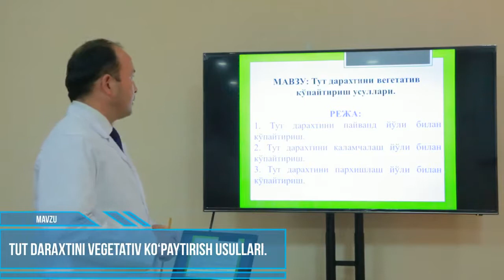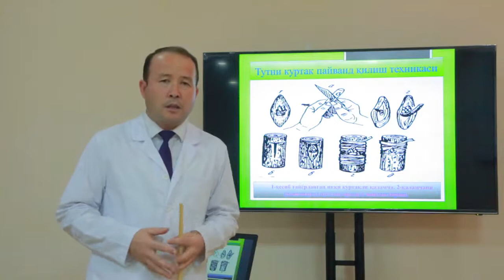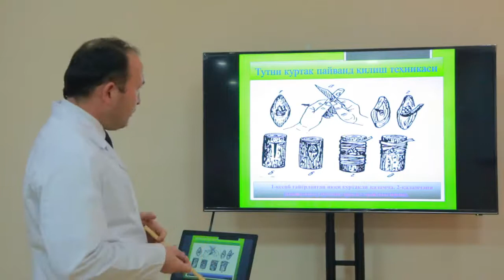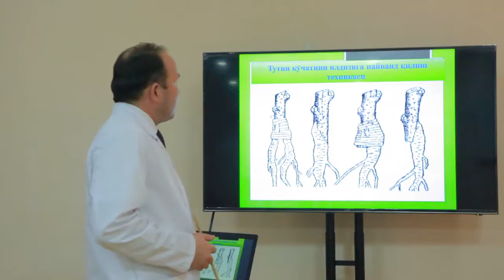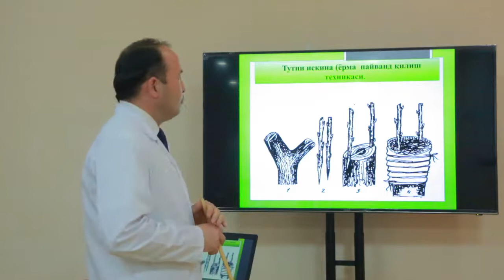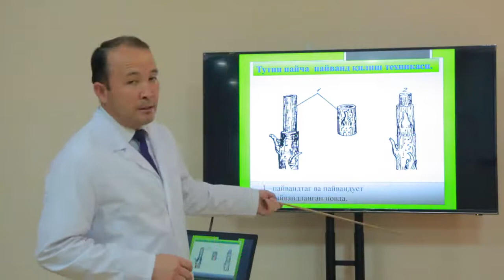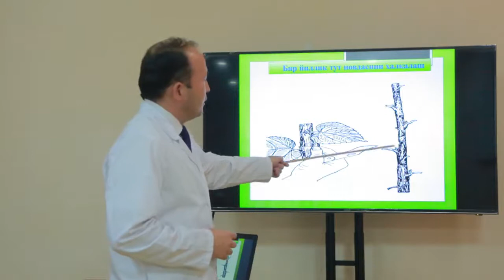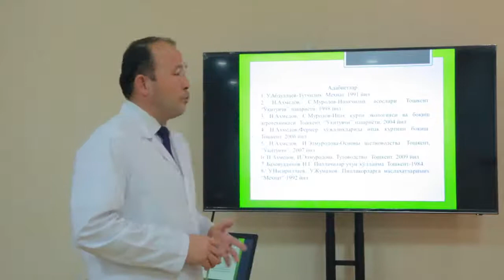Mavzu: Tut daraxtini vegetativ ko‘paytirish usullari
Fakultet: Ipakchilik va tutchilik
Kafedra: Ipakchilik va tutchilik
Fan: Ishchi kasbni egallash
Ma’ruzachi: katta o'qituvch, q.x.f.d. (PhD) Q.A.Jumaqulov